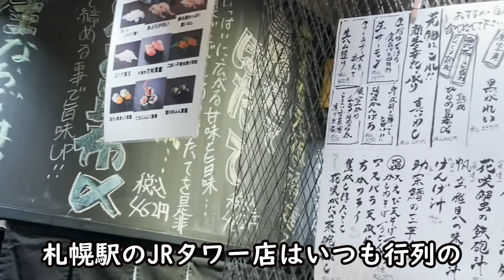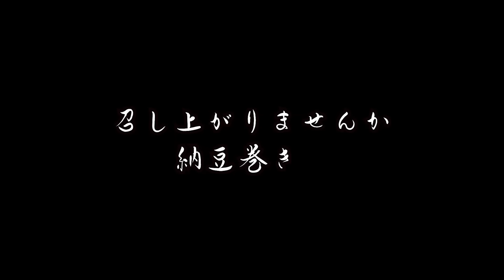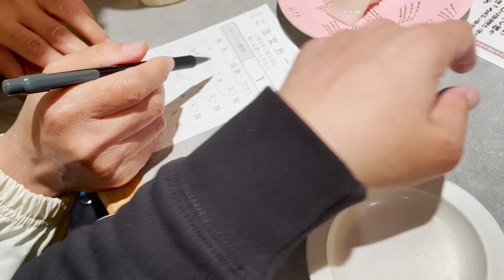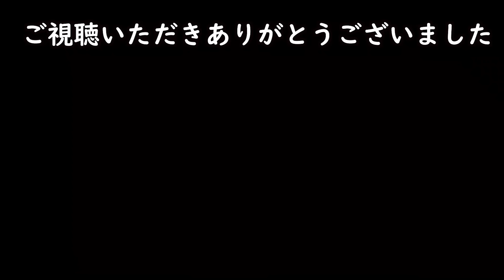北海道NO.1回転寿司行ったら爆食して注文しちゃった2歳児【父の日はじいじの日】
最後に穴子食べようとすると
結局忘れちゃう。

ご協力いただいたお店：回転寿司 根室花まる

いつもご視聴、高評価ありがとうございます。
コメントゆっくり読ませていただいてます。